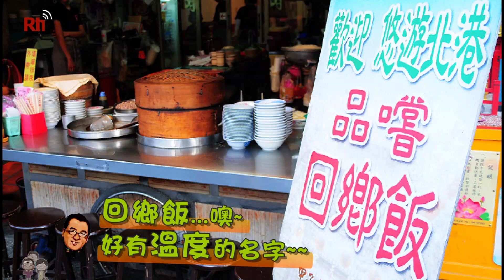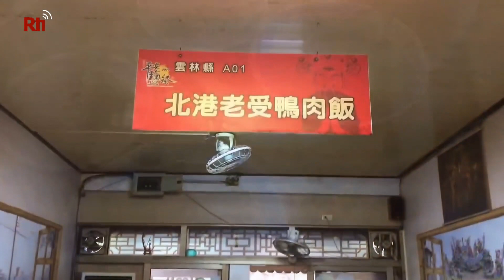北港鴨肉飯篇｜魚夫行腳‧畫說台灣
介紹北港傳統小吃鴨肉飯，以及其名稱由來。